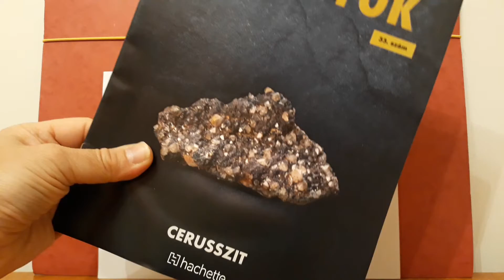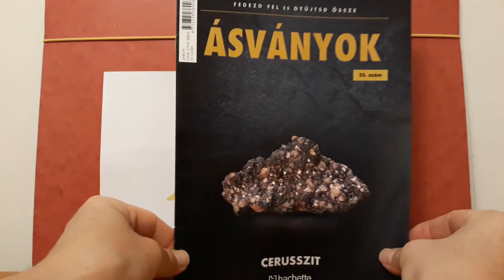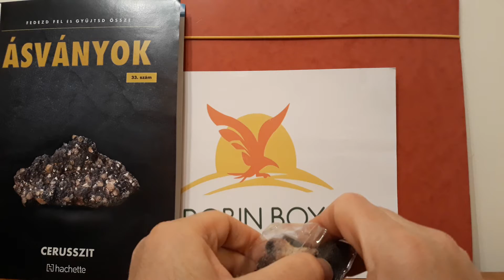Ásványok Bemutatása - Cerusszit (33. Rész)